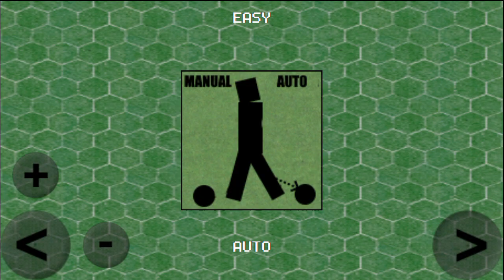3d soccer ⚽ the game where u become r. Carlos 🔥